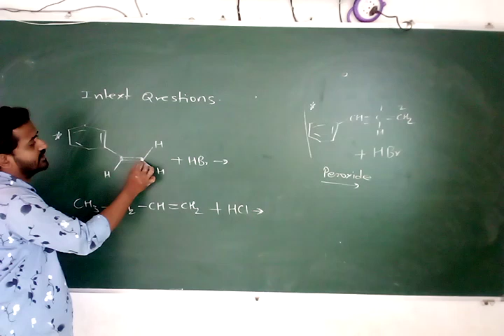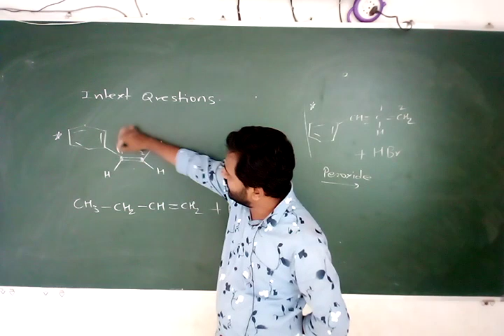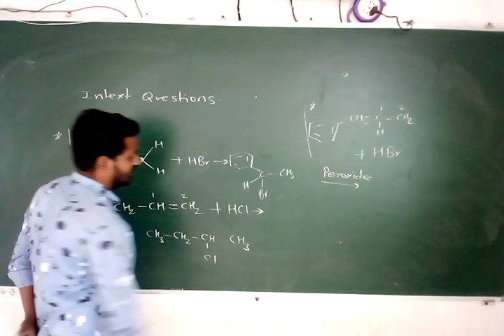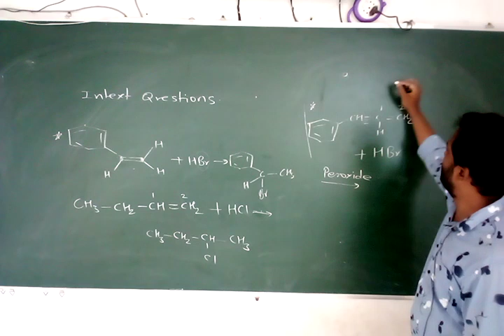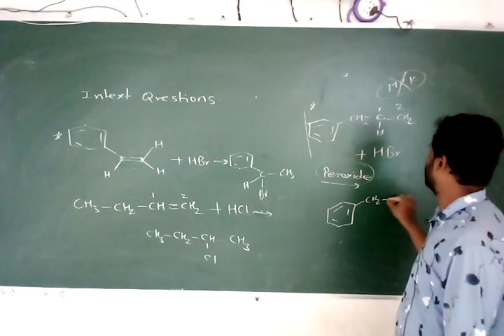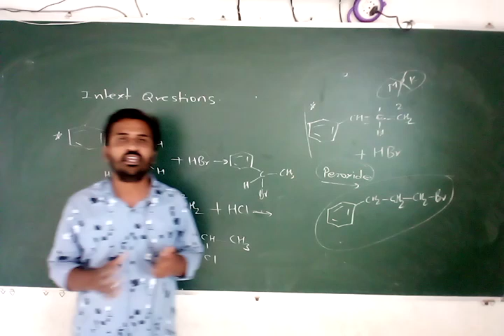12th chemistry chapter 1 topic 1.10